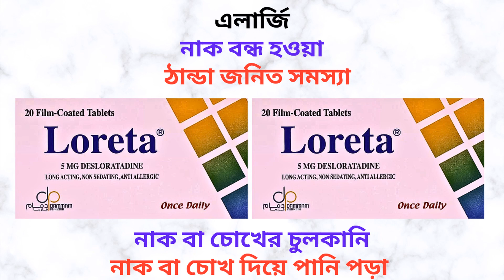Loreta 5 Mg Tablet In Bangla | এলার্জি, চুলকানি ও ঠান্ডা জনিত সমস্যা দূর করার ফলপ্রসু ঔষধ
এই ভিডিওতে Loreta 5 Mg Tablet (Antihistamine) সম্পর্কে কিছু গুরুত্বপূর্ন টিপস  এবং তথ্য প্রদান করা হয়েছে যাতে আপনি জানতে পারেন Loreta 5 Mg Tablet এর কাজ, এতে কি কি উপাদান রয়েছে, এর উপকারিতা, ব্যবহার বিধি এবং সাইড ইফেক্টস বা পার্শ্ব-প্রতিক্রিয়া সম্পর্কে। ধন্যবাদ।

In this video some tips and information are provided about Loreta 5 Mg Tablet so that you can know about its works, elements, benefits, caution and its side effects. But you should not take it as alternative to specialist doctor’s advice. Here I have tried to show the name of the medicine, its works, elements, caution and its side effects. Thanks..